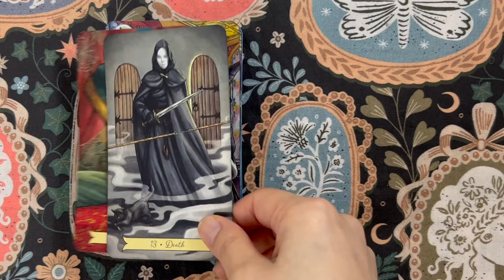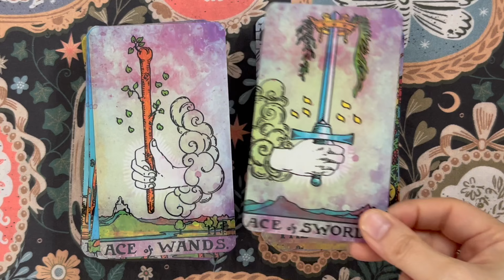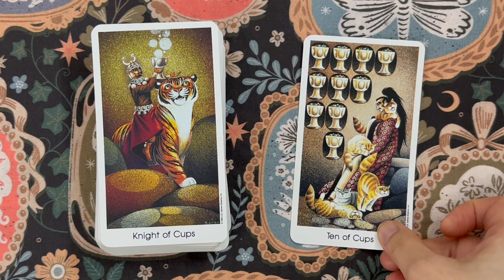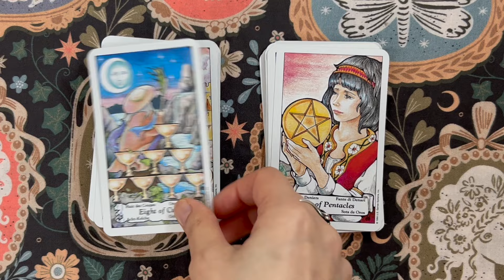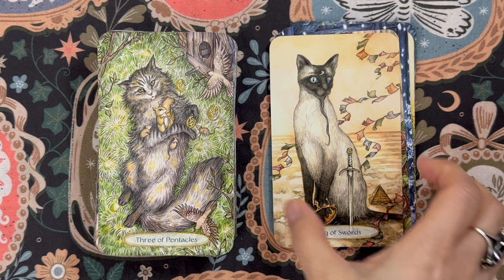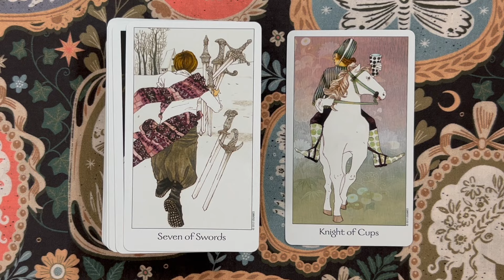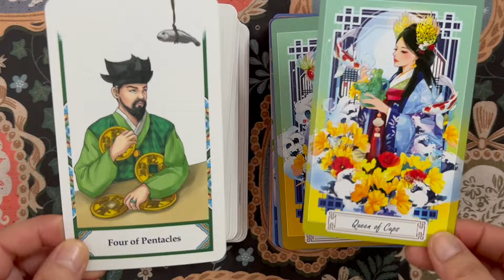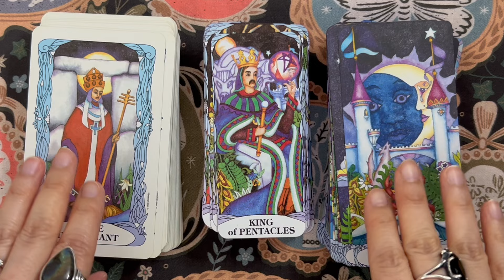TaRomanceTropes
Who am I kidding: Try as I might, my choices for this VR are predictable AF. Oh well 🤷🏻‍♀️ 😅 🙈 🫠🥴

Prompts:
1. Enemies to lovers: a deck, style, or system you’ve insisted just wasn’t for you - until you realised it was.
2. Friends to lovers: a deck you used liked well enough, and then one reading deepened or changed your relationship with it.
3. Forced proximity: a deck you used for a month, took on holiday, made yourself work with for, that changed your relationship with it.
4. Soulmates: when it was just meant to be. A deck that you fell in love with immediately.
5. Slow-burn: a deck you didn’t have the best first impression of, but the more you worked with it the more you liked it.
6. Opposites attract: this deck is NOT your usual style but you love it anyway.
7. Blind date: an impulse buy, a gift, or a deck you got without much research - but ended up really loving.
8. Second chance: a deck you planned to get rid of that worked its way back into rotation, or a deck that you did move along and ended up repurchasing.
9. Unrequited love: you really want to love this deck, but it just doesn’t love you back (yet..?)
10. Love triangle - two decks that are in competition with each other in your collection, OR a pair of decks that you always use together.
*Bonus prompt from @MxKellyBear
11. Illicit Lover: a deck that you cannot help but be tempted to go back to again and again OR a deck that feels like a saucy little minx.

Reading cloth from Sunset Bough Boutique

🎴🃏 My decks for purchase:
Notorious JBG Tarot Mini
JBG Oracle
Inspired Soul Tarot
Cup of Contemplations Cards
Storytale Lenormand
Spoopy Lenormand